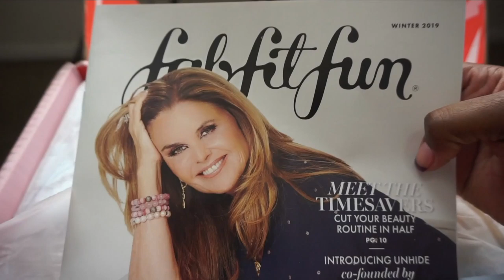Trying New Makeup + Fab Fit Fun Winter Box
Whassup Good People!
🔴I’ve partnered with FabFitFun on this video. This is my impression of the FabFitFun box and all opinions are my own. I DO NOT compromise my integrity

-Paper Back
▪️T-Shirt Line

-Shirt: Target

💻Video edited by:
Aubrey Migashkin